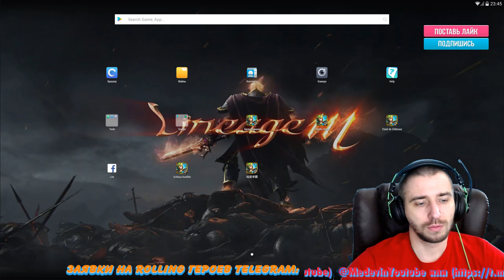НОВАЯ ИМБА НА КИТАЙКЕ, НОВЫЕ ДОСТИЖЕНИЯ, Castle Clash, Битва замков